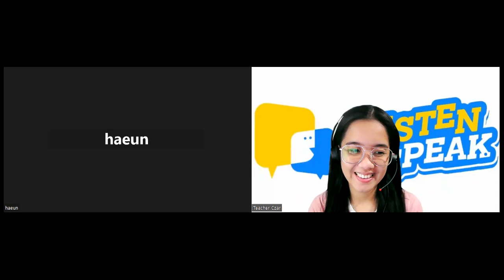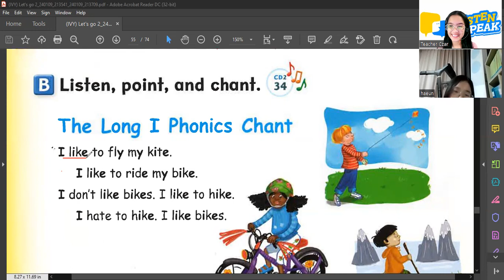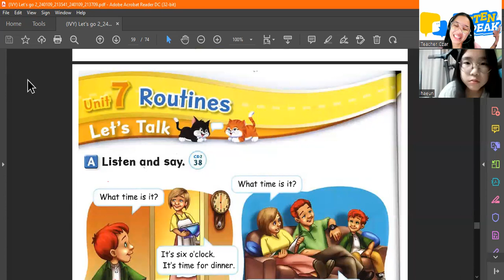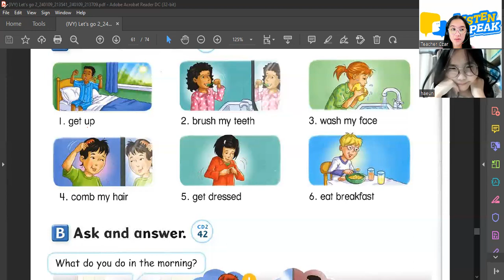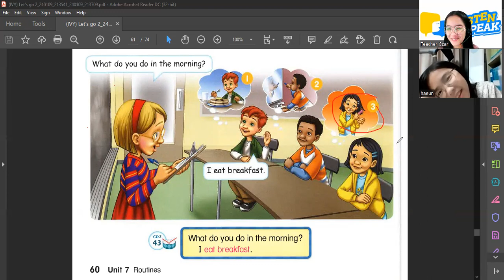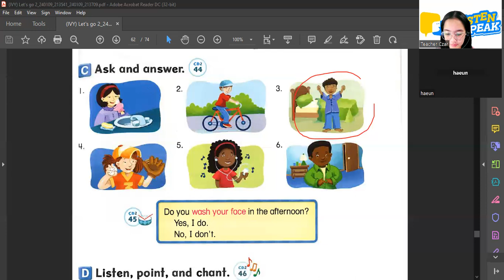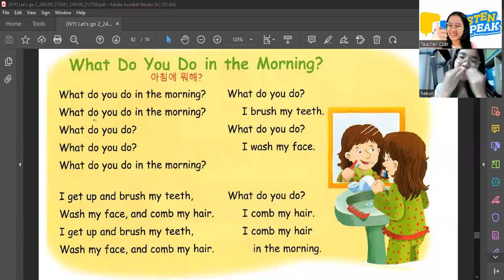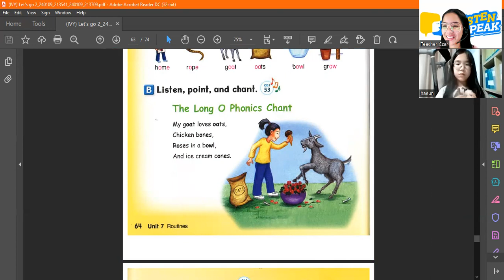Ivy 03 01 2024 Let's Go 2 Pages 54-64